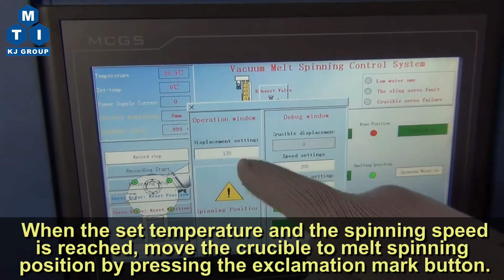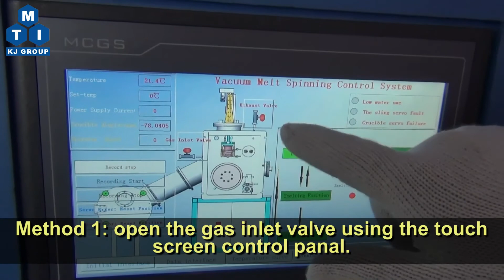Atmosphere Controlled Melt Spinner With Water Cold Copper Wheel - EQ-VTC-500W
EQ-VTC-500W is an atmosphere controlled melt spinning system for preparing amorphous metallic ribbons. In this technique, metal ingots (‹500g) are melted via induction heating method and then propelled by overpressurizing the crucible. A thin stream of molten is then dropped onto a fast moving surface of a cold copper drum. This causes rapid quenching & solidification of the molten and thus form the liquid metal alloy.
The system features an SS air-tight chamber with a front observation window. A dual stage oil pump is included for achieving high vacuum upto 10^-2 torr. ISO 160 flange reserved for turbo pump connection if necessary. The unit provides inlet and outlet valves for inert gas purging. This helps to protect samples from moisture or oxygen exposure during the melt spinning process. The user can also control the RPM of the drum, induction heating power, temperature and pressure applied to the crucible.